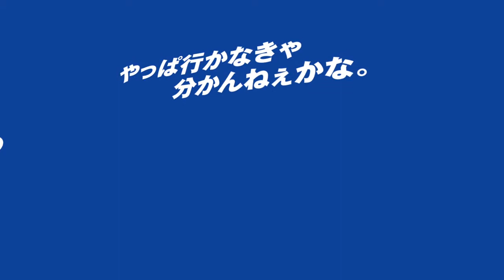ボートレース平和島オリジナル タイポグラフィCM 3部作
一部に熱狂的なファンがいるとも言われて久しい、ボートレース平和島　タイポグラフィCM。
思わずニンマリしてしまうこのタイポグラフィ、3部作連続でどうぞ！♪
ボートレース平和島へはJR大森駅・京浜急行平和島駅から送迎バスが運行しております。
入場料は１００円。ご来場お待ちしております！

★ニコニコ生放送も全日程無料放送！！

ボートレース平和島オリジナル応援ソング「水しぶきの向こう」
ボートレース平和島応援大使 神園 さやか